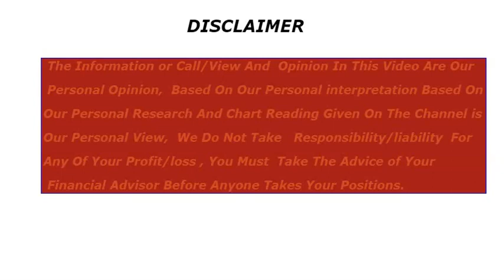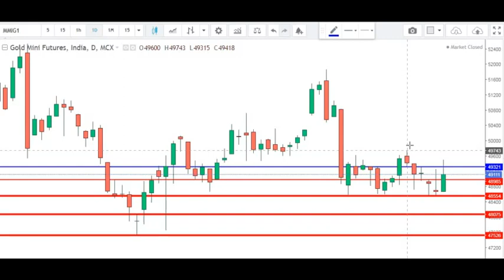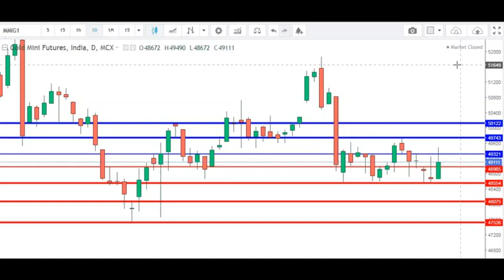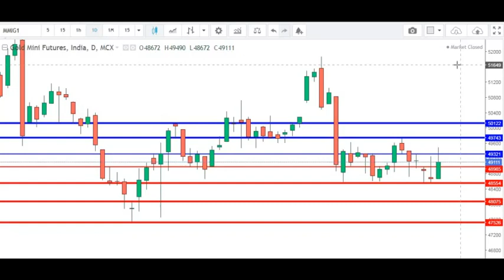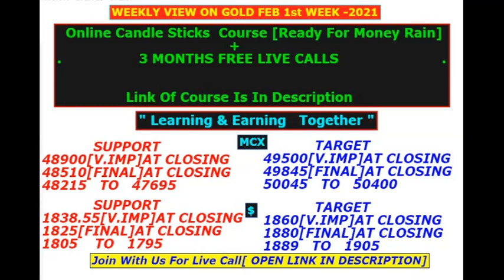gold trading strategy|live_forecast|next_week|intraday_analysis